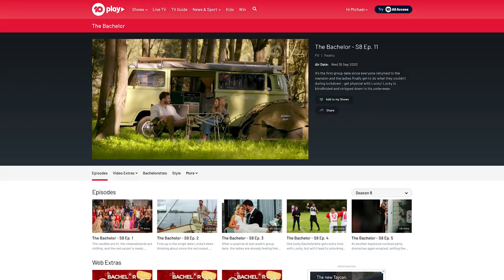Building Locky from The Bachelor's Dream 4WD & Camper Trailer! Kings MT1 Camper Trailer + Navara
► ABOUT US
4WDSupacentre is an Australian owned company offering quality 4WD, camping and outdoor products at wholesale prices. We carry a wide range of products designed to make your 4WD or camping trip that much more enjoyable. Products range from air compressors, awnings, awning tents, camping gear, exhausts, led lights, Titan rear drawers, recovery gear and heaps more!

We have all the right gear you need to keep you out on the tracks for longer at incredibly low prices every day.